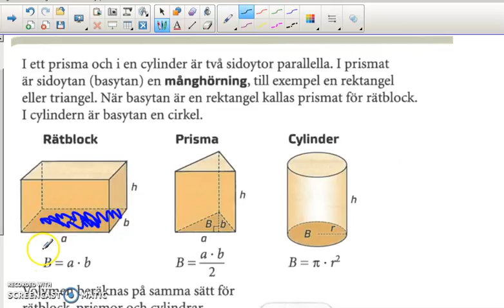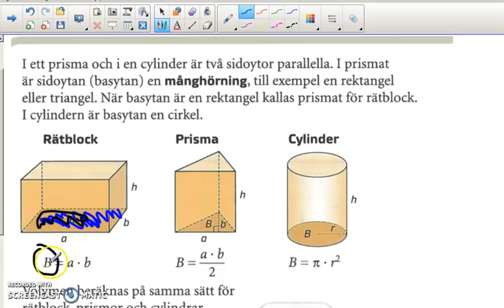Genomgång av Matte direkt 9 Kapitel 3 Geometri Olika kroppars volym